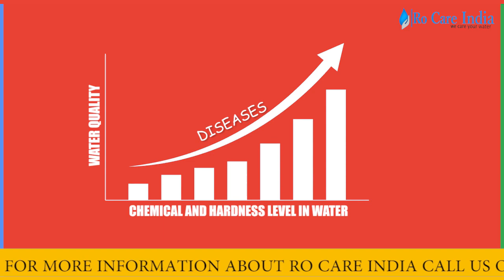RO Service in Jhansi - All RO Brand Service Including Aquaguard, Eureka Forbes @ 9268887770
Jhansi is a historic city in the Indian state of Uttar Pradesh. It lies in the region of Bundelkhand on the banks of the Pahuj River, in the extreme south of Uttar Pradesh.

Aquaguard Service Jhansi: RO Care India offers all models Aquaguard service in Jhansi where they are offering minimum turnaround time service. We always suggest starting your RO service enquiry with Aquaguard service near me in Jhansi after going through their detailed service plans. RO care India deals in efficient RO service plans that suit every budget customers in Jhansi. People frequently choose RO care India to lower the regular Aquaguard AMC Charges in Jhansi.

Kent RO Service Jhansi: People also using multiple filter water purifier models to eliminate every single undesired particle from groundwater in Jhansi. One can choose Kent RO service Jhansi for personalized RO service plans.  Pick any of the Kent service center in Jhansi and get best in class RO water purifier services that we all are expecting. RO care India is the leading service place for water purifier where you can get multiple service plans in Jhansi. The Kent RO AMC is another way to retain your water purifier efficiency in limited cost.

Eureka Forbes Service Jhansi: Regular service and maintenance is the only tried and tested way to retain the efficiency of a water purifier. Try Eureka Forbes service Jhansi for assured after-sales service for your valuable water purifier product. So, all the after-sales facilities depend upon the authenticity of the service provider. With these type of services, Eureka Forbes service centre listed in the elite water purifier center where your water purifier meet with the most experienced team of technicians. In case the absence of Eureka Forbes service centre near me in Jhansi, try  for more than satisfactory RO service experience.

Pureit Service in Jhansi: We at  recommend RO water purifier service only after having nature of the water and the concerned area in Jhansi. To preserve your water purifier from unnecessary wear and tear, call Pureit service Jhansi for detailed inspection. Pureit service center has a broader reach to all reasons of Jhansi and available at your doorstep. At RO care India one can also get customized, and low-cost RO service plans suitable for all RO models. Quality of Pureit service centre is relatively high, and this will help you in saving a lot of RO service charges.

Livpure RO Service Jhansi: RO water purifier maintenance is vital for its longevity and assured RO maintenance find RO care India service's in Jhansi. The Livpure service center can minimize your RO service cost and reduce further maintenance as well. Just like the need for a water purifier in every home, it also needs regular tune-ups for endless service. So, having any service plan from Livpure service center is the best and affordable way to continue the RO service.